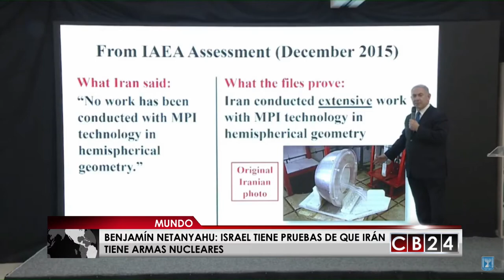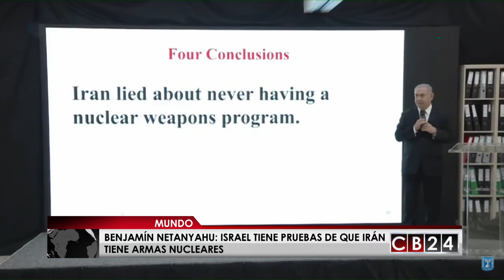Primer ministro de Israel asegura que Irán mantiene programa nuclear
El primer ministro de Israel Benjamin Netanyahu, declaró que su país tiene pruebas de que Irán mantiene su programa nuclear.

Durante un mensaje televisado, el político afirmó que el país persa desarrolla su potencial nuclear en "lugares secretos".

El político hebreo dijo que Iran mintió. Añadió que Israel tiene "media tonelada" de copias exactas de los archivos nucleares iraníes y compartió algunos hallazgos de su servicio de Inteligencia con EEUU, lo cual validaría su autenticidad.

Redacción / CB24